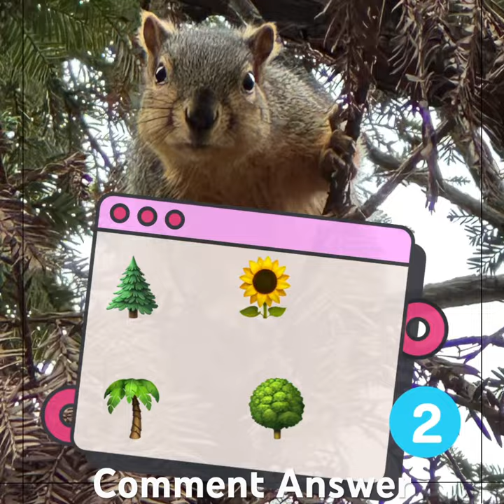Squirrel Game Time Spot The Odd Out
Fun squirrel trivia game!